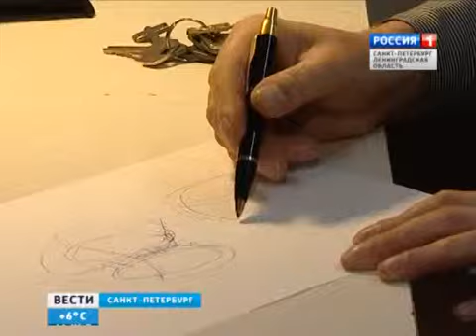Карина Филиппова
Карина Филиппова, 3 года, краниосиностоз, требуются пластины для проведения трепанации черепа. 119 900 руб.